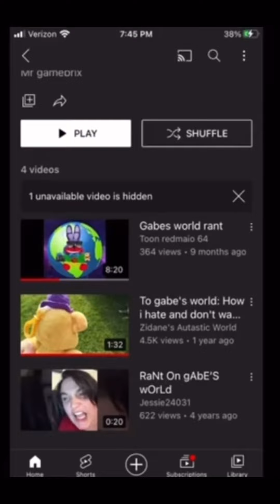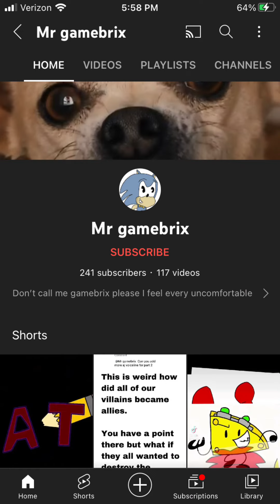Reacting to someone reacting to me reacting to him reacting to Gabe’s world￼